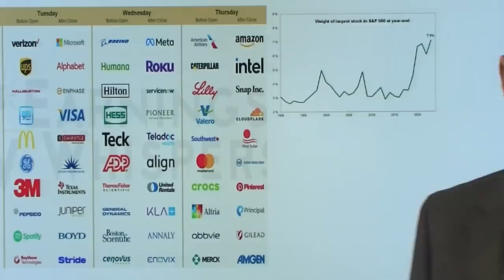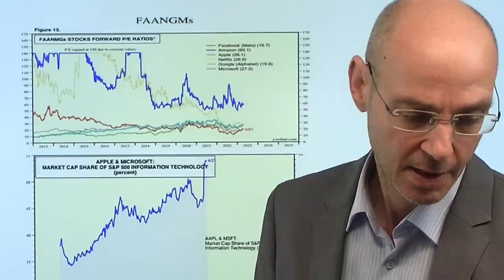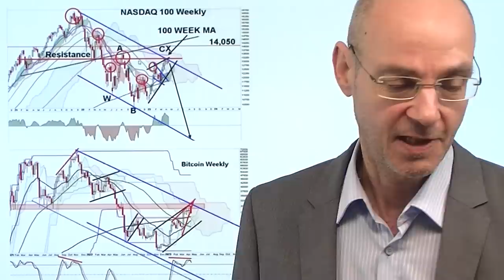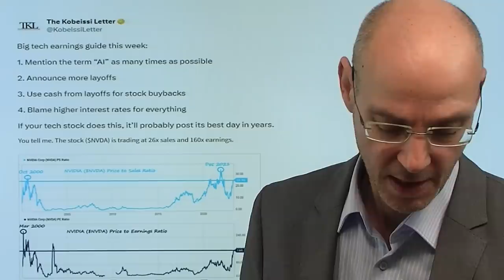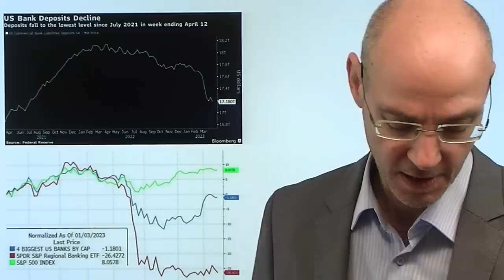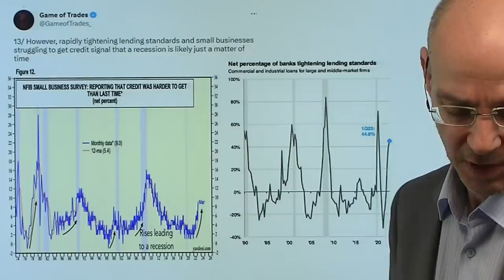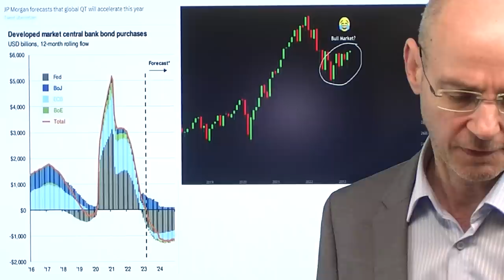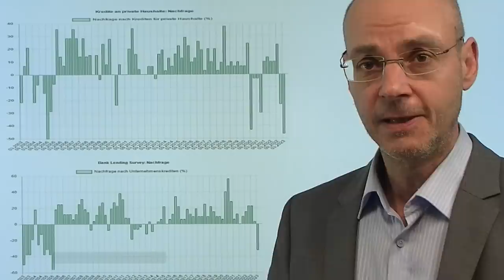Nasdaq zeigt Schwäche - Big Tech muß liefern! Videoausblick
Hinweise aus Video:

1. Berichtssaison vor Woche der Wahrheit

2. S&P 500: Wo bleibt die prognostizierte Rezession?

Der Nasdaq zeigt bereits Schwäche gegenüber dem US-Leitindex S&P 500 - kein Wunder bei den schon astrononomischen Bewertungen der Tech-Firmen (Exzesse vor allem bei Aktien wie Nvidia). Nun müssen in dieser Woche die Big-Tech-Firmen mit ihrer riesigen Marktkapitalisierung auch liefern, sonst droht Unheil. Denn die starke Performance der Big-Tech-Aktien haben die Schwäche nicht nur im Nasdaq kaschiert, sondern auch in anderen Indizes. In dieser Woche nun die Zahlen von Microsoft und Alphabet (Dienstag), Meta (Mittwoch) und Amazon (Donnerstag) - Apple kommt dann erst in der nächsten Woche. Aber dennoch wird in dieser Woche nun fast die Hälfte der Marktkapitalisierung im S&P 500 ihre Zahlen vorlegen - wir stehen also vor einer Woche der Wahrheit mit wahrscheinlich großen Bewegungen bei den US-Indizes!